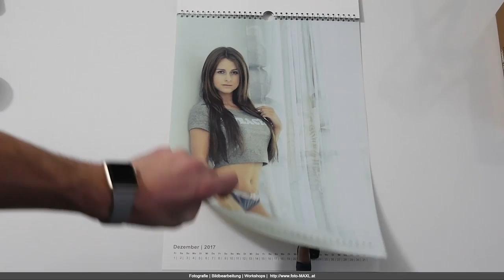Fotodruck für Geschäft, Business, B2B, Firmen, Unternehmen und Gewerbe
Gedruckt sind Fotos noch immer am schönsten!

Fotodruck für…
Hochzeit, Weihnachten, Geburtstag, Baby, Geburt, Partnerschaft, Liebe, Reise, Sommer, Schule, …

Sie suchen nach einer Möglichkeit, um Ihr Unternehmen oder Geschäft zu bewerben? Dann ist der Fotodruck die perfekte Wahl! Durch den Fotodruck können Sie Ihre Produkte, Dienstleistungen und Räumlichkeiten auf beeindruckende Art und Weise präsentieren.

Ob Sie ein Restaurant betreiben, eine Boutique leiten oder eine Agentur besitzen, der Fotodruck ist eine großartige Möglichkeit, um Ihre Marke zu fördern. Leinenbilder eignen sich zum Beispiel perfekt für die Dekoration von Hotelzimmern oder Büros. Fotobücher und Kalender sind ideal, um Ihre Produkte und Dienstleistungen zu präsentieren, während Banner und Plakate Ihnen helfen, Ihr Unternehmen bei Veranstaltungen und Messen zu bewerben.

Für besondere Anlässe wie Hochzeiten, Weihnachten, Geburtstage, Babys und Geburten, Partnerschaften, Liebe, Reisen, Sommer und Schule sind Fotodrucke ein tolles Geschenk. Hartschaum und Alu-Drucke sind ideal für das Büro oder das Zuhause, während Acryldrucke eine luxuriöse Wahl für gehobene Geschäfte und Restaurants sind.

Wenn Sie Ihre Kunden beeindrucken möchten, personalisierte Handyhüllen, Tassen, Tragetaschen, T-Shirts oder Türmatten sind eine kreative Möglichkeit, um Ihr Unternehmen zu bewerben. Fotodrucke auf Polstern, Liegestühlen, Regiestühlen und Sitzsäcken sind perfekt für Events im Freien oder Gartenpartys.

Eine weitere großartige Möglichkeit, Ihr Unternehmen zu fördern, ist die Lasergravur. Mit diesem Verfahren können Sie Ihr Logo oder Design auf verschiedenen Materialien wie Holz, Leder und Metall gravieren lassen.

Egal, ob Sie eine Marketingkampagne planen, Ihre Mitarbeiter motivieren möchten oder einfach nur einzigartige Geschenke für Ihre Kunden suchen, der Fotodruck bietet unendliche Möglichkeiten. Kontaktieren Sie uns noch heute, um mehr über unsere Fotodruck-Dienstleistungen für Geschäft und Gewerbe zu erfahren. Wir helfen Ihnen dabei, Ihre Ideen zum Leben zu erwecken und Ihre Marke zu fördern!